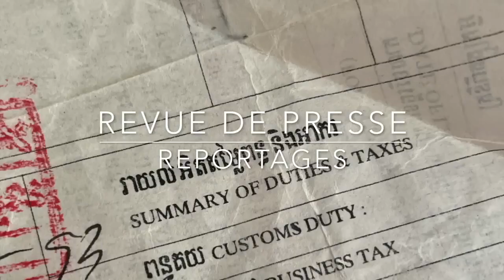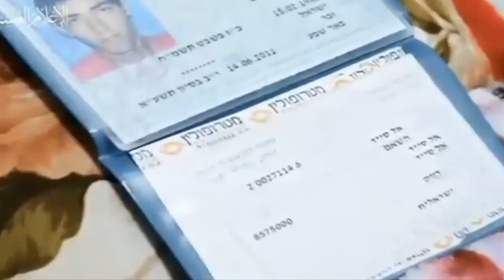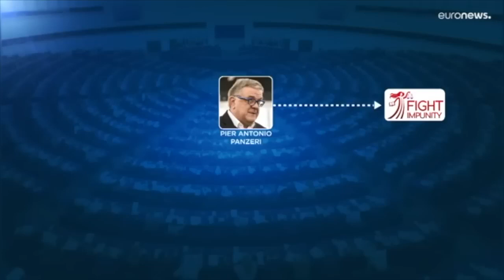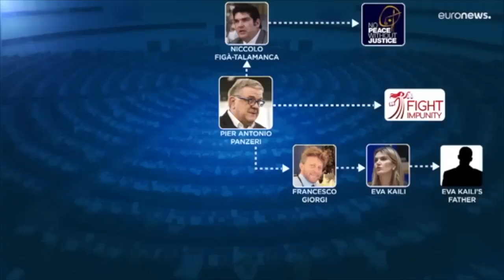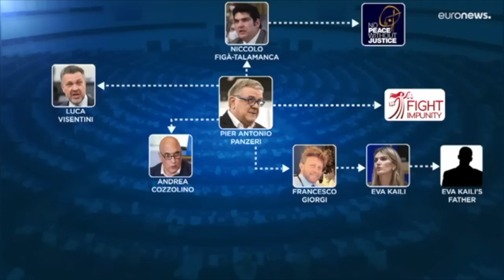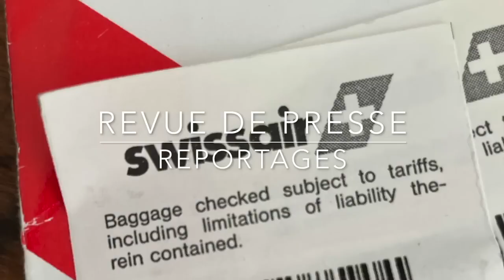Ukraine, Allemagne, France, La Valse Hésitation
Une revue de presse francophone